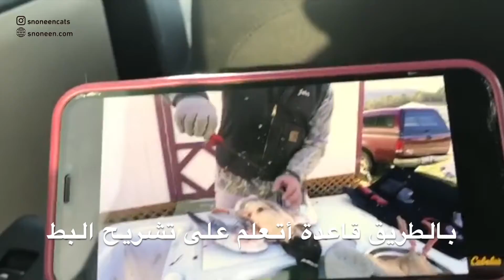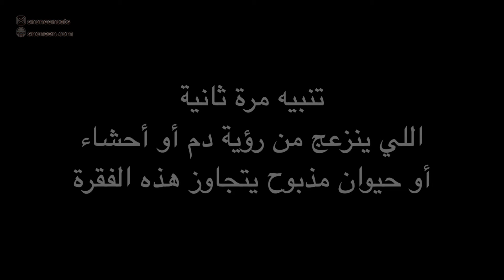ڤلوق: سافرنا لعيون قططي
صار لي مدة أبحث عن خيارات بروتينية حيوانية متنوعة في مدينتي، وتعبت ما حصلت شيء مناسب وطازج مع كامل أعضاؤه، لذا قررت أخوض التجربة اللي بالڤيديو لعيون سنّونين وعشان يستفيدون من أعضاء مختلفة للفريسة الكاملة، تتوقعون النتيجة تستاهل؟

مواضيع الفيديو
00:00 مقدمة
00:05 ما قبل الرحلة وهدفها
1:25 الرحلة
3:02 العودة للديار
3:10 ردة فعل سنونين للفريسة الكاملة
4:00 تشريح البطة واستخلاص الأعضاء الهامة
5:16 امتنان سنونين :)
5:26 تقسيم الفريسة وتدريجها وتقديمها

ليش أعطي قططي نيء؟

وش أفضل غذاء للقطط؟

وشكرا لاهتمامكم ومتابعتكم، دمتم بودّ 🌷